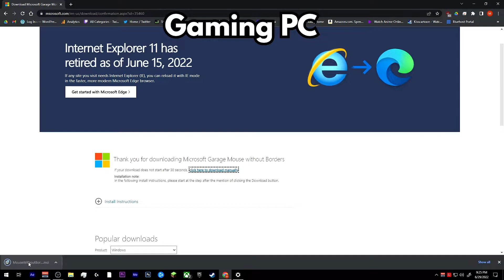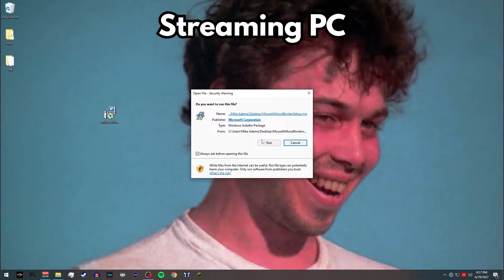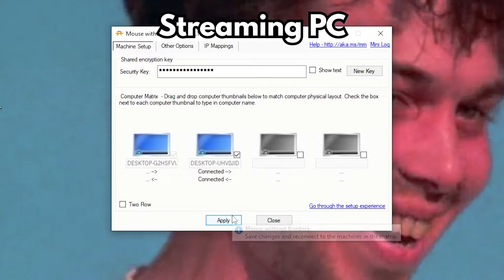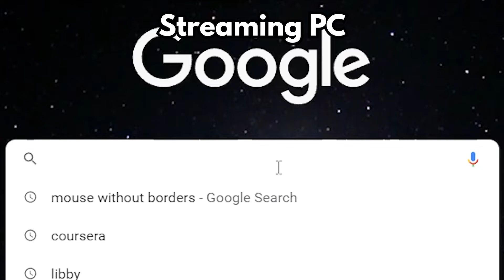How to control 2 Computers with 1 Mouse & Keyboard | MUST HAVE program for Dual PC Streams!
I may be a little late to the game, but I found this amazing program called Mouse Without Borders that you can download directly from Microsoft's website.

This amazing app lets you control 2 computers with 1 mouse and keyboard. Its super easy to setup and is an absolute must have for streamers using a dual PC setup.